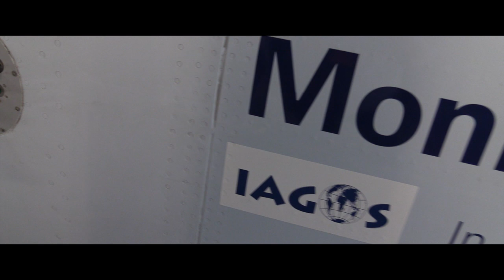Cathay Pacific builds a picture of climate change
Since 2011, Cathay Pacific has been supporting the In-service Aircraft for a Global Observing System project (IAGOS) to assist in increasing our understanding of climate change science in the atmosphere. Here's more about why and how CX got involved.